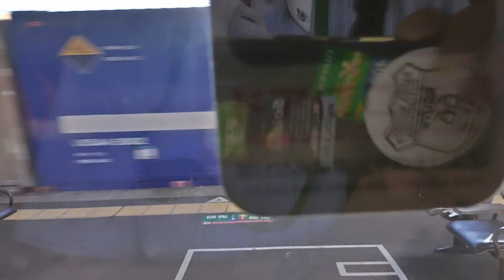JR西日本 223系2000番台 W22編成 普通 米原行き 膳所駅 南草津駅 20230801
JR西日本

223系2000番台 W22編成

膳所駅
南草津駅